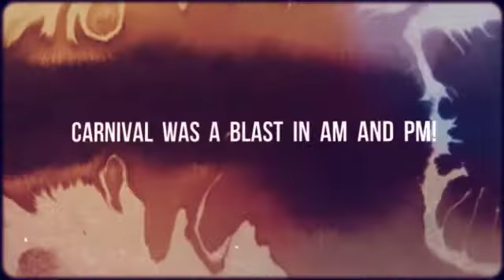Disney and Carnival Day Chatham Week 6